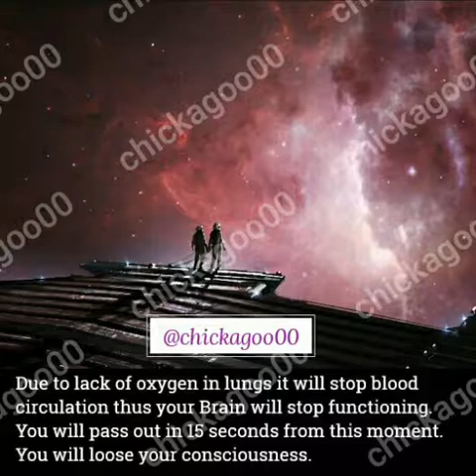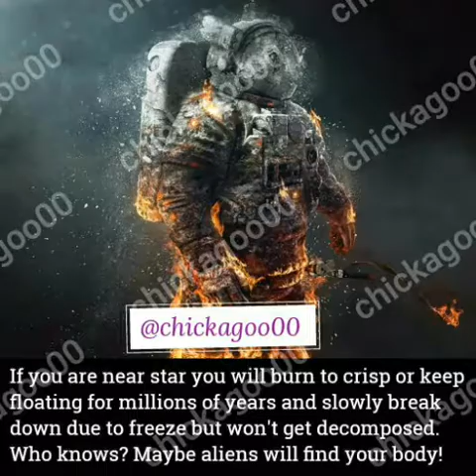What Would Happen If You Went To Space Without A Spacesuit